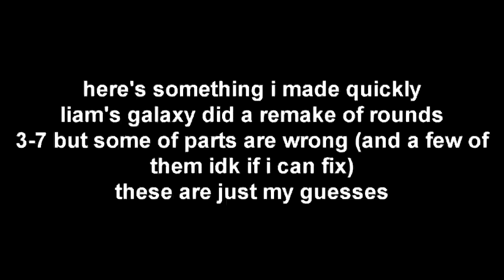[14.11.2022] scabbn2 Finalest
I made this video for anyone willing to restore rounds for Scabs Poop Chain